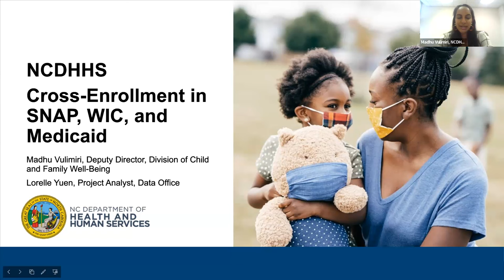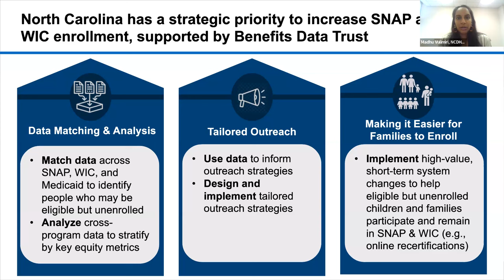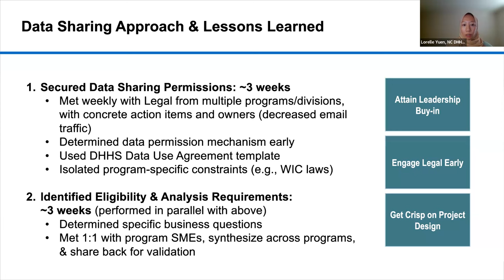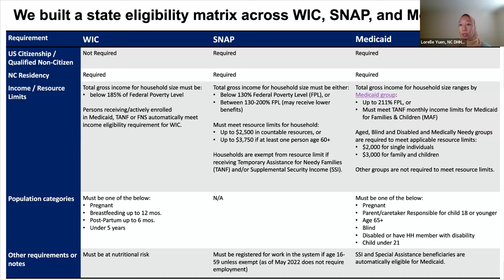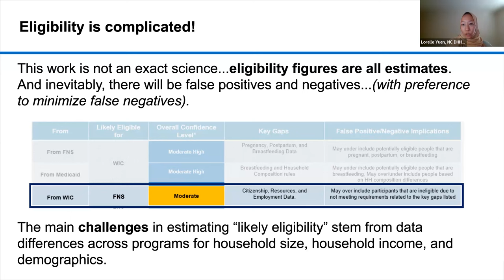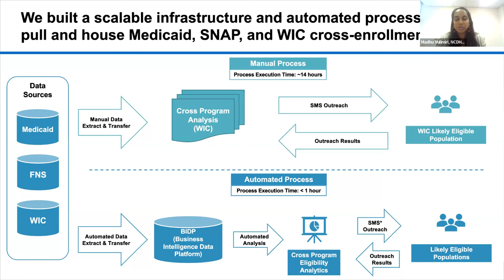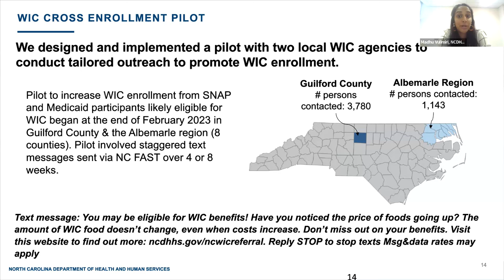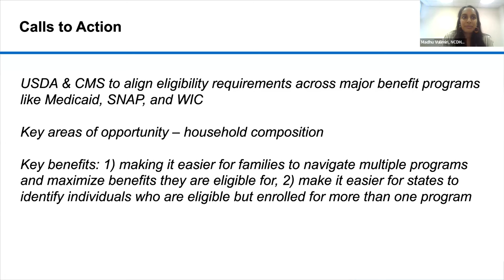Cross-Enrollment in SNAP, WIC, and Medicaid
Madhu Vulimiri, Deputy Director of the Division of Child and Family Well-Being at the North Carolina Department of Health and Human Services, and Lorelle Yuen, Project Analyst in the Data Office at the North Carolina Department of Health and Human Services, provide an overview of the implementation process for cross enrollment with SNAP, WIC, and Medicaid in North Carolina. This presentation was recorded at the Data Sharing Working Group meeting coordinated in part by the Aspen Institute Financial Security Program on November 14, 2023. For more information on the Benefits Delivery Working Groups, please read our blog article “Coordinating with State and Federal Government to Improve Benefits Delivery."